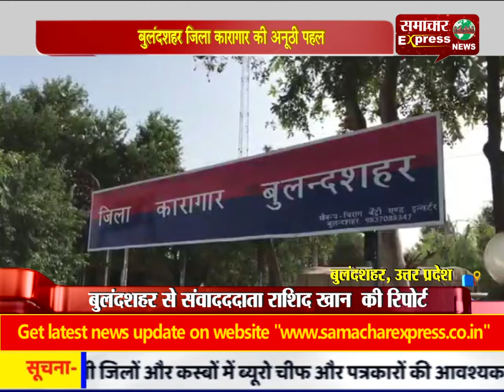बुलंदशहर जिला कारागार की अनूठी पहल